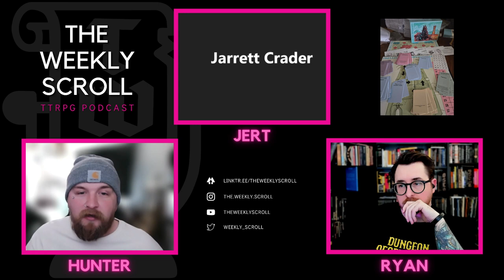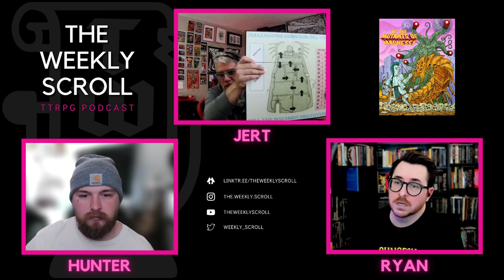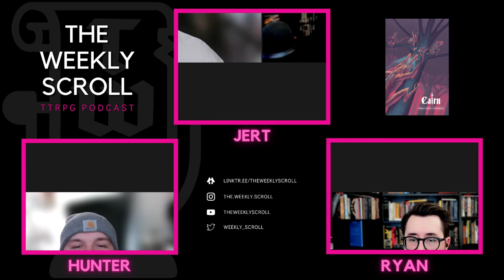EP 2 | NOT Cat Chats with Space Penguin Ink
On this episode of The Weekly Scroll Podcast, we sit down with Jarrett Crader for another 𝗡𝗢𝗧 𝗖𝗮𝘁 𝗖𝗵𝗮𝘁𝘀 𝘄𝗶𝘁𝗵 𝗦𝗽𝗮𝗰𝗲 𝗣𝗲𝗻𝗴𝘂𝗶𝗻 𝗜𝗻𝗸! We talk GaryCon, the Cairn 2e Kickstarter, Jert's Kill the Wizard Boardgame, and upcoming SPI releases At the Mutants of Madness and Resonant. Jert's internet was being a little wonky, sorry for the cuts.